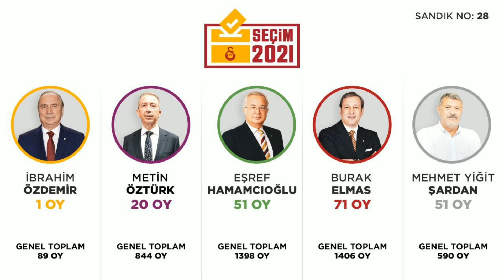TRANSFER XƏBƏRLƏRİ 2021 | •Daniel Sturridge, Paul Pogba, Memphis Depay, S. Ramos, Achraf Hakimi•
Hamıya salam! bu günki videomuzda Futbol və TRANSFER XƏBƏRLƏRİ ilə tanış olduq. videonu bəyəndinizsə kanala abunə olmağı unutmayın.

Rəsmi Instagram səyfəmiz: @transferseslerii